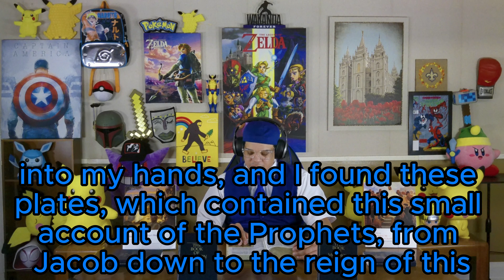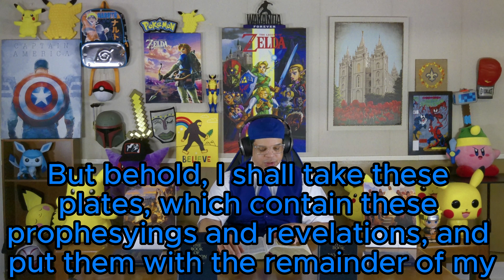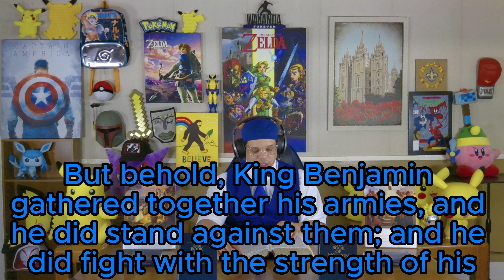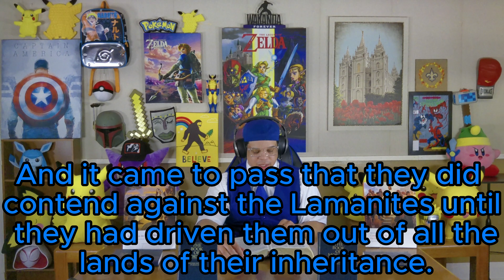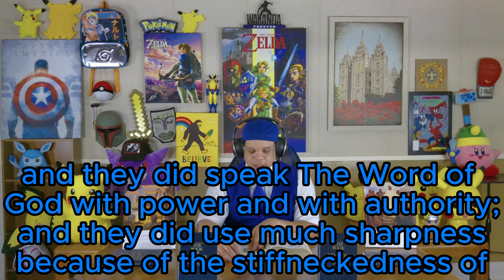The Words of Mormon - The Book of Mormon